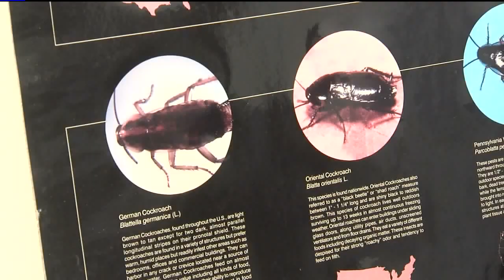Roaches coming out of the sewer in Elk Grove